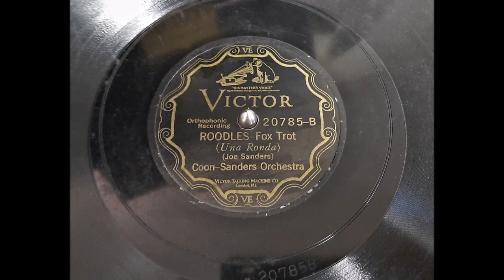"Roodles" by Coon-Sanders Orchestra cir 1927 (Electrola 101)